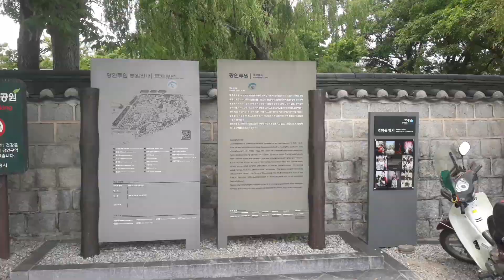Please feel free to walk around the site. He held his tongue.die Fahrt die Reise Trip Journey Travel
I am glad to meet you.

你还是那么漂亮。

旅行愛

別天地感

我们坐车去吧。
我们打的吧。